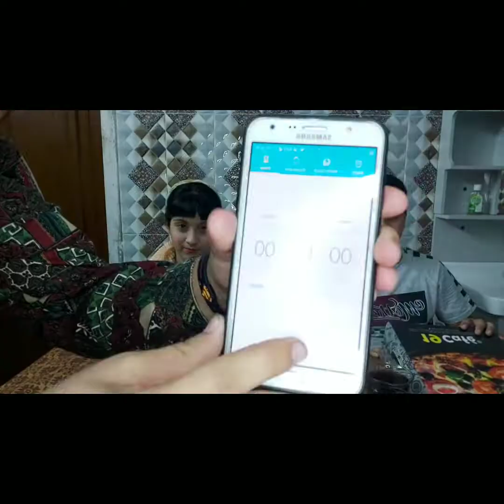PIZZA CHALLENGE | PIZZA EATING CHALLENGE FOODCHALLENGE | UMIAMA FT HAMMAD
Pizza challenge Umiama ft Hammad i hope enjoy everyone

 Thank you so much all of you for watching.

Instagram id: Unique Vlogs By Moaz
Face book id: Moaz butt